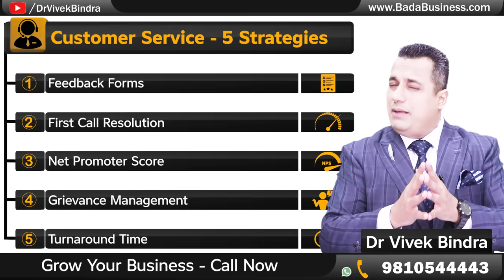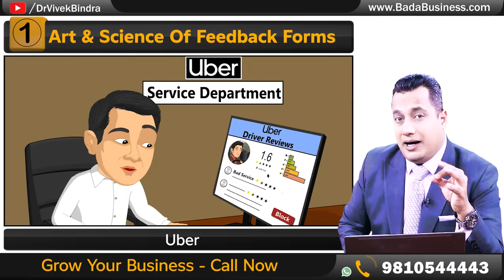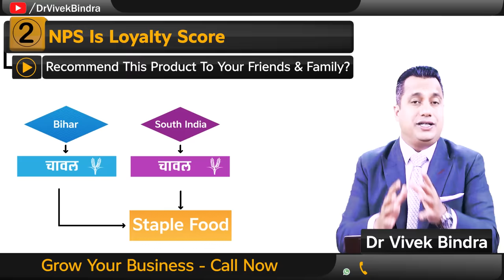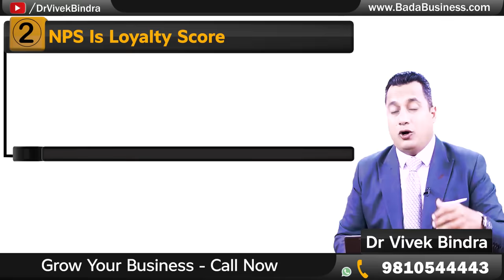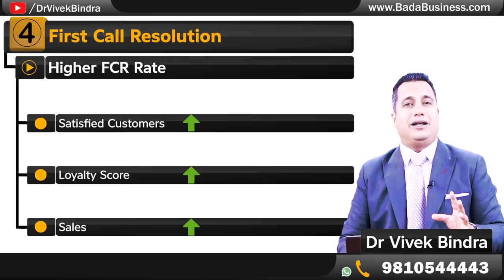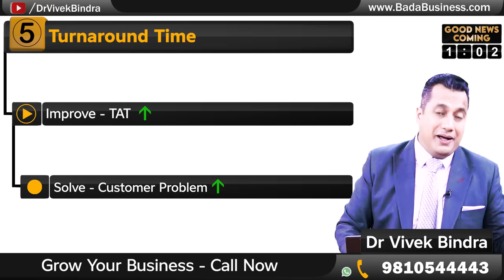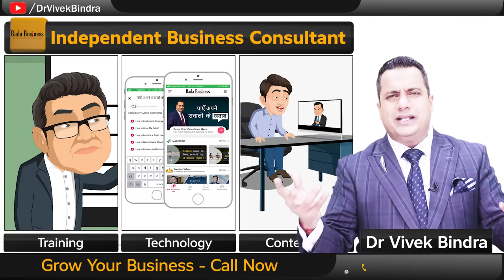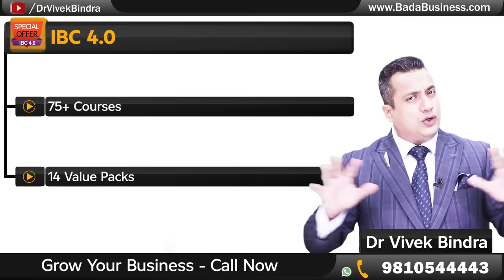Everything About Customer Service | 5 Strategies | Dr Vivek Bindra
A customer journey consists of various touch-points that together add up to the experience they get upon interacting with a brand or a company. Seeing the world as a pool of potential customers can help companies and small businesses to organize better and make loyal customers.
He also gives 5 effective strategies and explains in-depth about them and how business owners can use them to boost their business sales.
In this video he explains the following 5 Strategies for exceptional customer service:
1. Feedback Forms
2. First Call Resolution
3. Net Promoter Score
4. Grievance Management
5. Turnaround Time

Business Coaching Programs (BCP) are specially designed courses to give holistic view of business operations that will enable you to build high-performing business frameworks, curate powerful strategies that will drive innovation and boost profitable growth with the hand-holding support of a Personalized Business Coach.